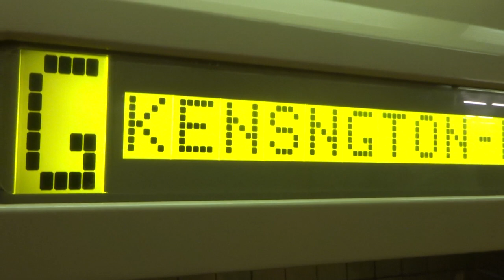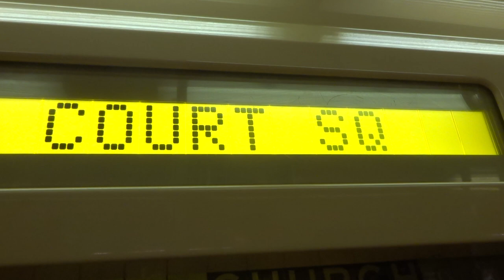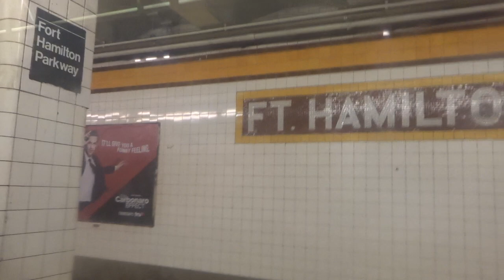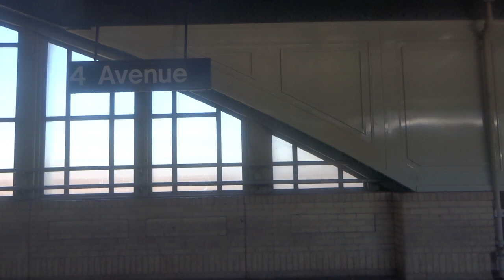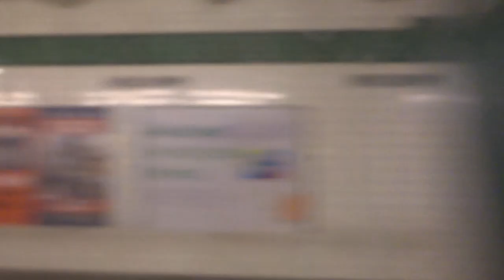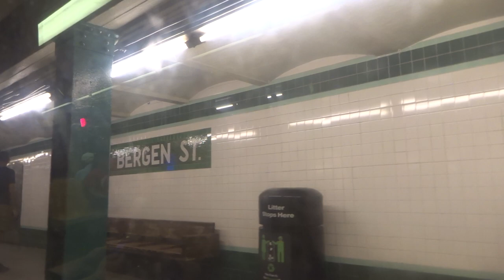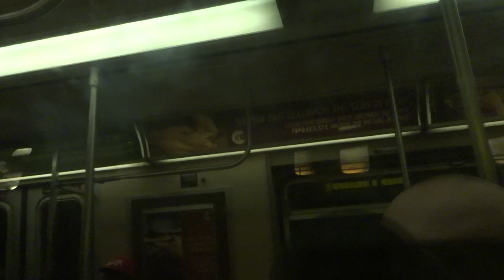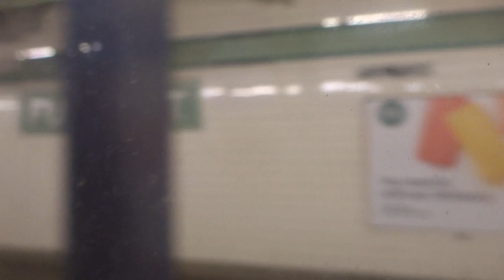NYC Subway: On-Board R46 # 5954 On The (G) From Church Avenue To Fulton Street